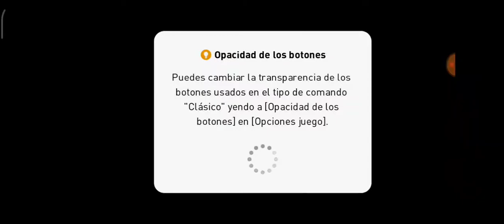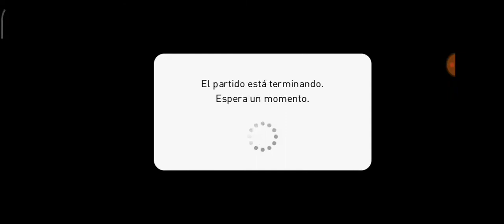UNO DE MIS MEJORES PARTIDOS Y EL RIVAL TERMINA ABANDONANDO....